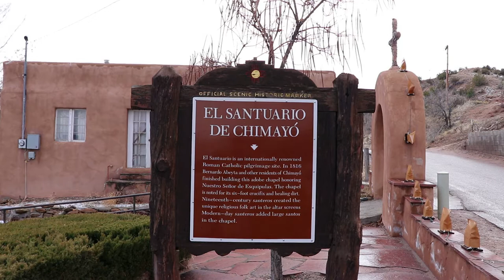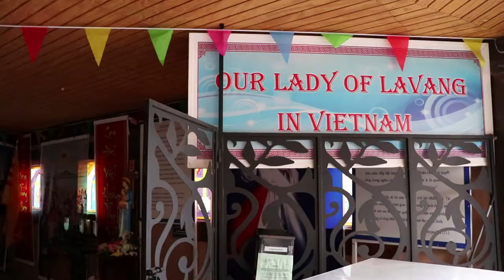El Santuario de Chimayó - Holy Dirt!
A tour of El Santuario de Chimayó in Chimayo, New Mexico.  Shows the dirt room along with other historical and artistic features of the beautiful complex.